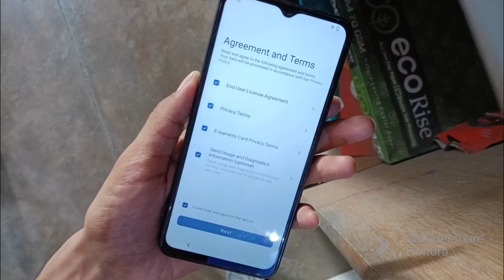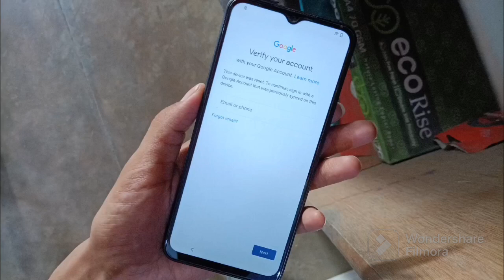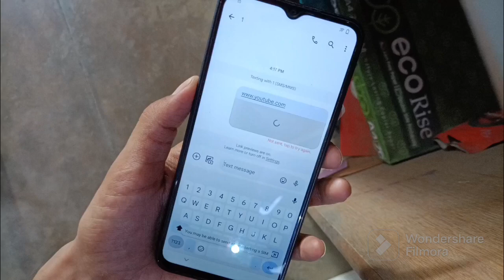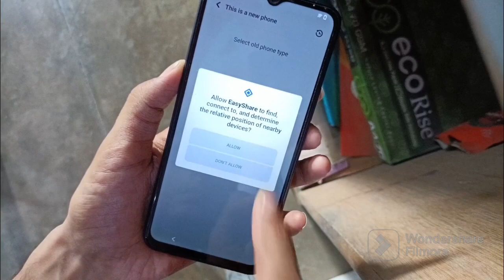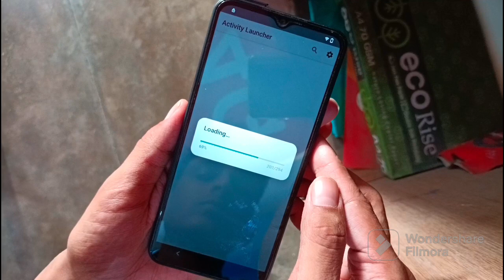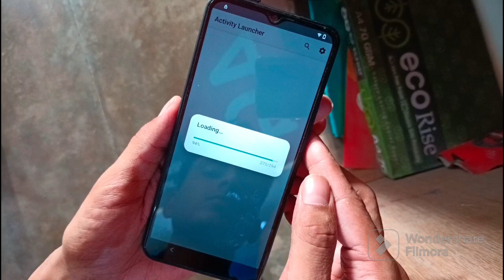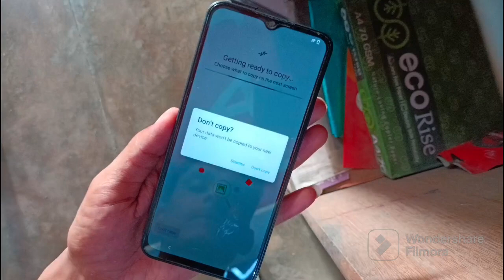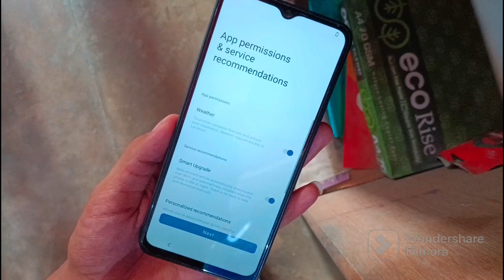vivo y22 latest security frp bypass without pc easy touch not working activitiy launcher not working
factory test apk parsing problem
vivo y15s frp bypass without pc
vivo factory test failed
factoy test mode not working
vivo quick shortcut maker not working
activity launcher failed